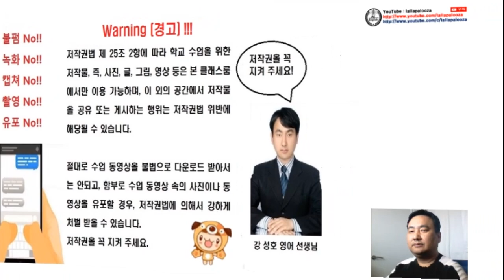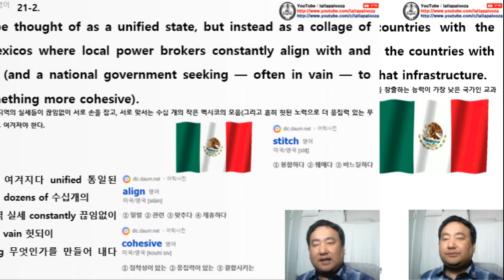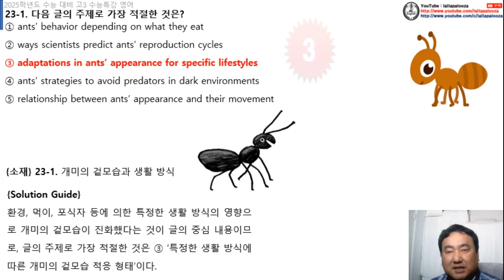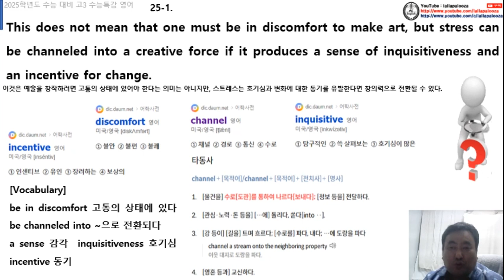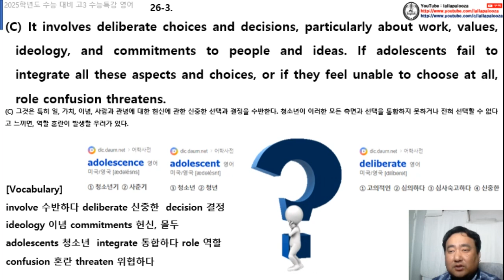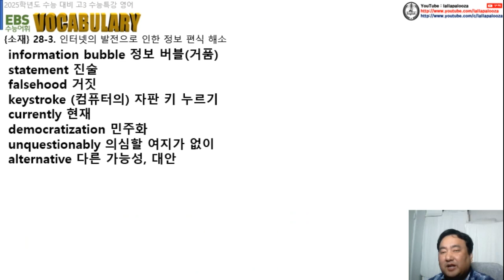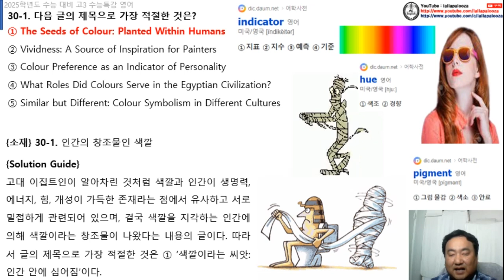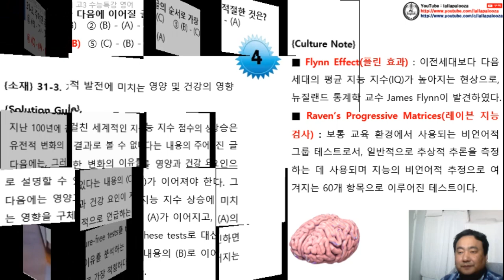2025 대입 수능특강 영어 20강~31강 수업 동영상 (통파일)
2025 대입 수능특강 영어 20강~31강 수업 동영상 (통파일)입니다.

수능특강 영어를 스스로 풀어 본 후에 어렵다고 생각이 되는 문항에 대한 복습용으로 본 수업 동영상을 이용하면 더욱 효과가 좋습니다.

22025 대입 수능특강 영어 20강~31강 수업 동영상 (통파일)입니다.